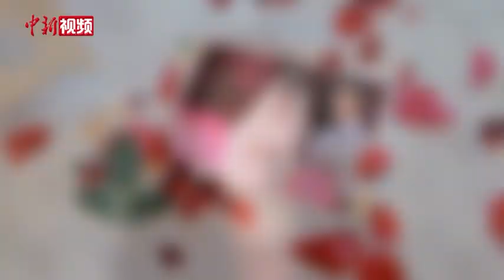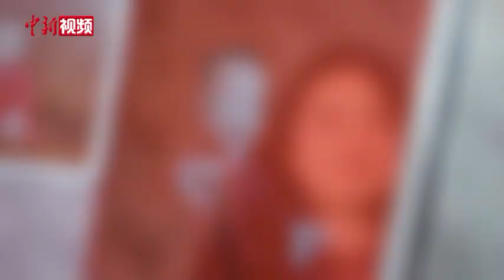铁路夫妻：我守三十你守初一 “幸福债主”甜蜜交付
中国春运堪称全球规模最大的年度迁徙，家家户户团圆归途的背后离不开每个铁路人的坚守奉献。李玲和晁帅是厦门火车站的一对职工夫妻。李玲是厦门站的综控员，综控岗位好比客运系统的“最强大脑”。晁帅则在厦门北站当客运员，日行三万多步只为护送旅客安全抵达目的地。繁忙的工作，让同为三班倒的夫妻俩，每三天才有一天能聚在一起。2014年结婚后他们都没时间“度蜜月”，作为“幸福债主”李玲笑言晁帅欠她一场旅行。
        略显遗憾的是，2017年他们的双胞胎儿子出生以来，李玲常值大年三十的班，晁帅则是初一值班，无法一起陪孩子过年。在“我守大年三十，你守初一”无缝衔接中，李玲和晁帅凭借多年的默契，找到了工作和生活的平衡，“辛苦但也幸福着！”